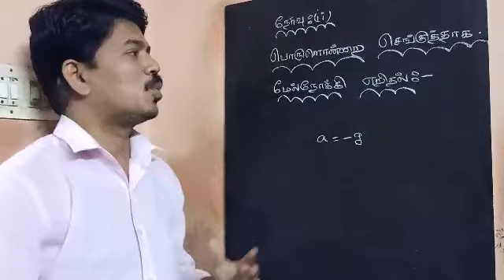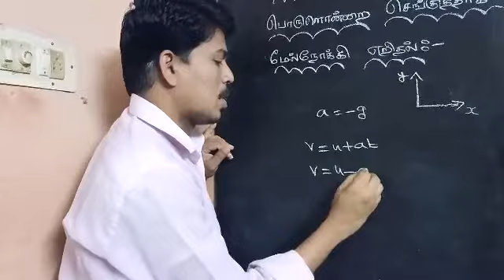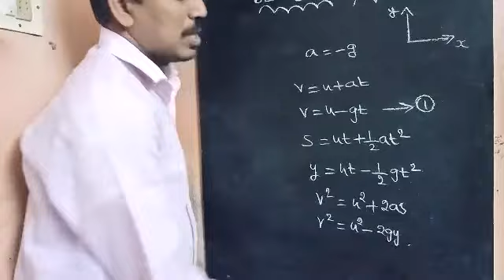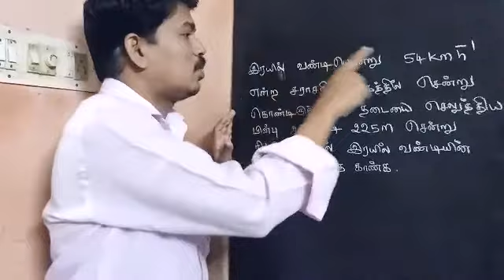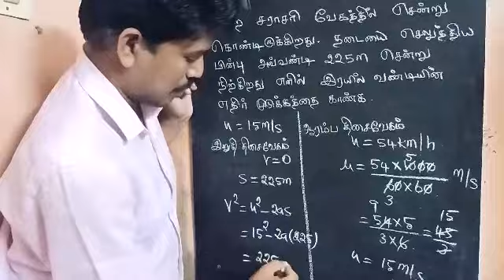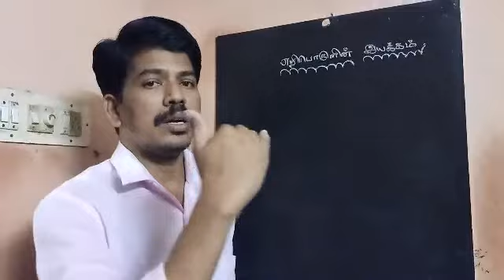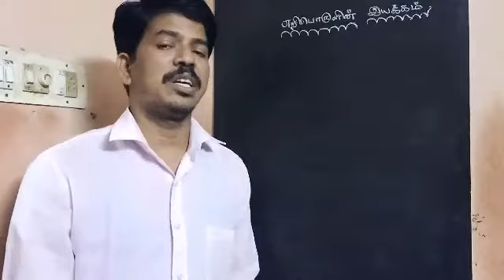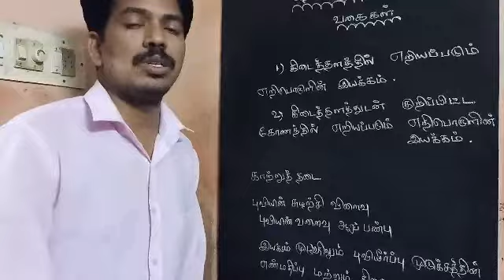இயக்க சமன்பாடுகள் நேர்வு 2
11 th Physics lesson 2